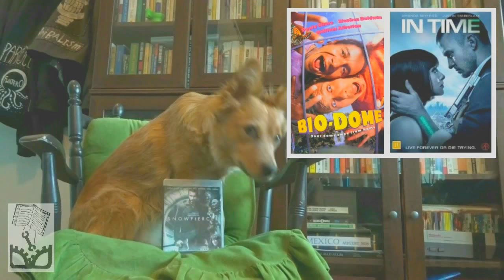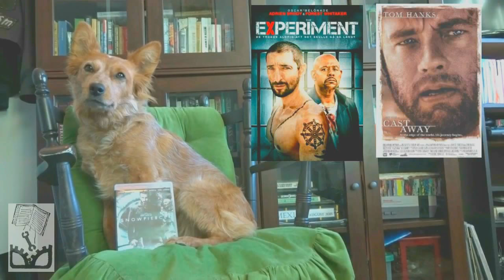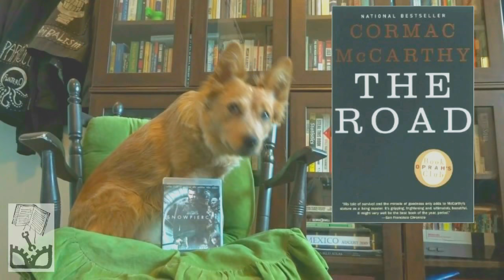Snowpiercer Review - Radical Reviewer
--Reuploaded with slightly better audio--
Radical Reviewer reviews Bong Joon Ho's Snowpiercer.